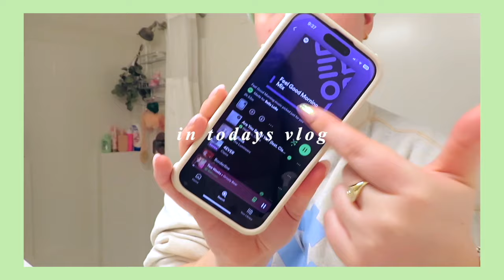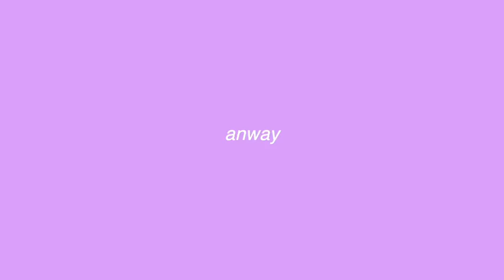productive POST GRAD vlog! 🎧 working at a coffee shop, trying the VIRAL hot brush, read with me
living at home in my 20's diaries! productive post grad day in the life

- hot brush

realistic yet productive day in my life, productive day in my life, realistic day in my life, productive vlog, productive day, day in my life, daily vlog, healthy habits, how to be productive, that girl, aesthetic vlog, aesthetic day in my life, fernanda ramirez, anna neubert, becca watson, living at home vlog, living at home in your 20s, in your 20s vlog, post grad life, post grad diaries, life after college, realistic day in the life, authentic vlogger